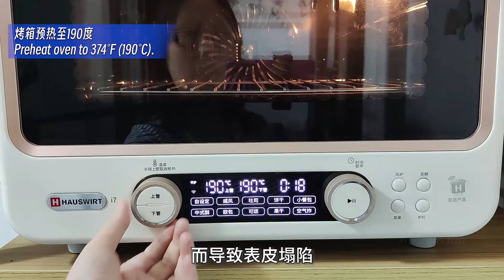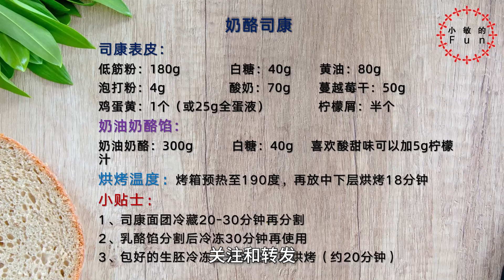[Eng Sub]一口两种味！简单易做的双料奶酪司康，外酥里冰凉【小敏的Fun】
司康表皮：
低筋粉：180g              白糖：40g        黄油：80g
泡打粉：4g                  酸奶：70g        蔓越莓干：50g
鸡蛋黄：1个（或25g全蛋液）              柠檬屑：半个
奶油奶酪馅：
奶油奶酪：300g           白糖：40g     喜欢酸甜味可以加5g柠檬汁
烘烤温度：烤箱预热至190度，再放中下层烘烤18分钟
小贴士：
1、司康面团冷藏20-30分钟再分割
2、乳酪馅分割后冷冻30分钟再使用
3、包好的生胚冷冻至表皮变硬再烘烤（约20分钟）